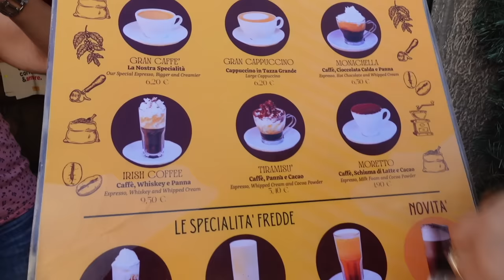Rome avec les copines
Je sais pas si vous allez tout comprendre, un petit montage pour faire rire Gab et Céline ahaha
Je vous embrasse et vive Rome